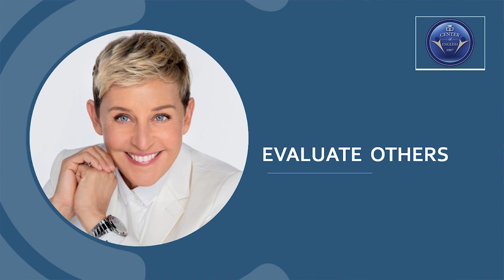কিভাবে সুন্দর করে কথা বলবেন? Humayun Kabir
This video talks on how to talk sweetly that people cannot but listen to your talk. This video focuses on internal quality rather than outward excellence. Outward excellence is temporary but inward excellence is permanent.